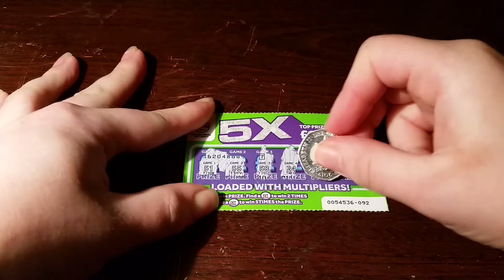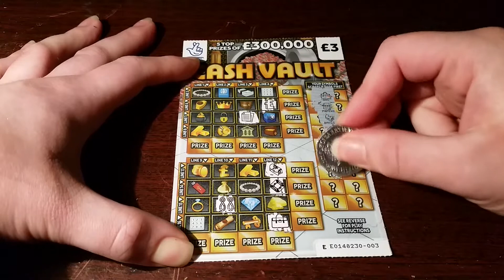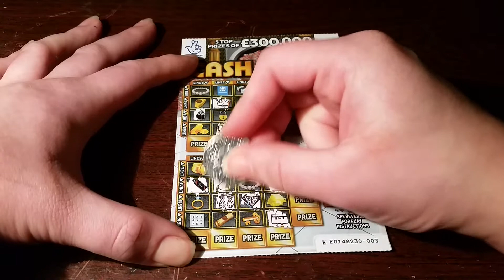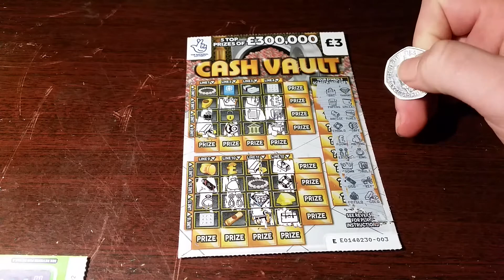Scratchcard carry on 25/02/2021